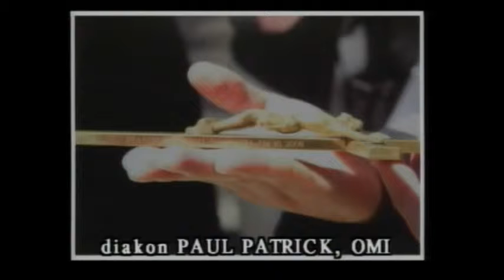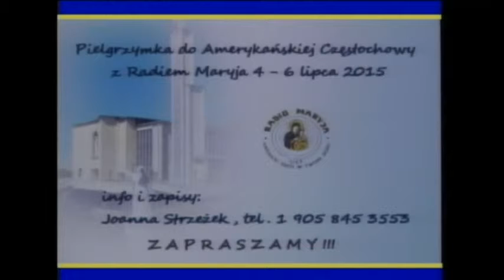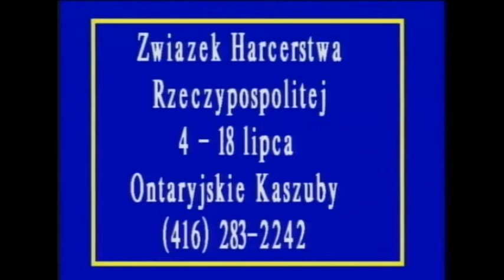Polish Studio (2015-06-06) - Announcements